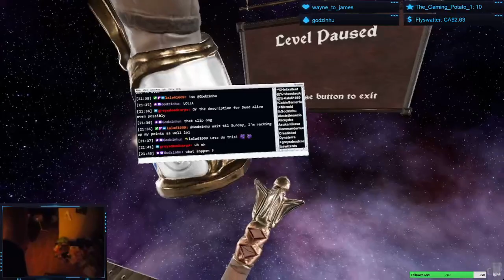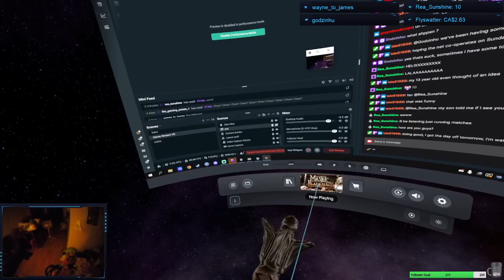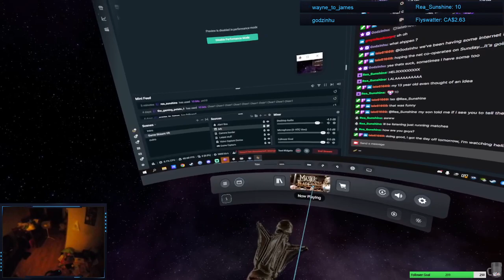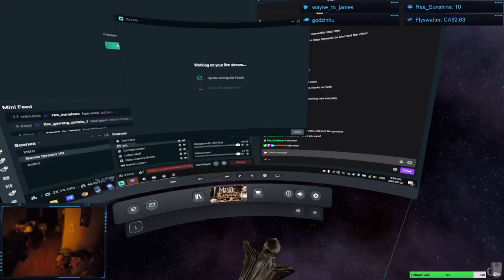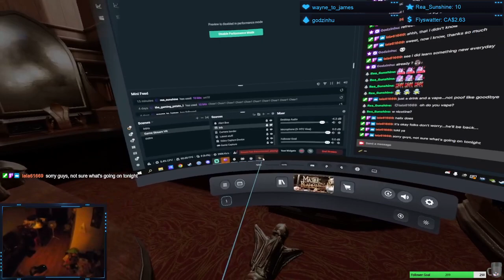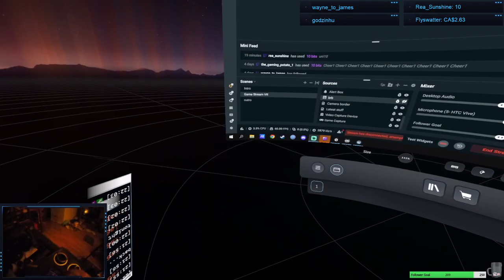Punish me with points | VR Master Bladesmith Rebooted | EP 08 2